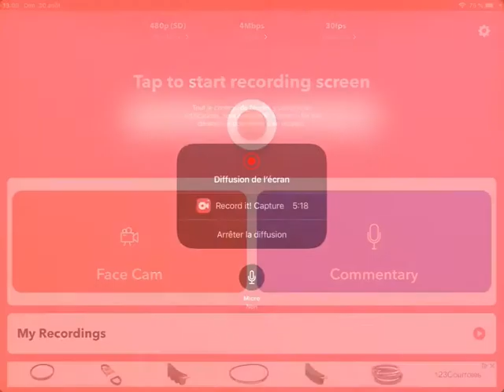5 iron golems VS 10 ravagers (did not expect the winner)